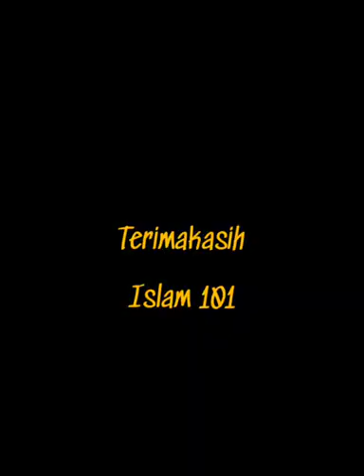TGK HM ISA UMAR MENINGGAL DUNIA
Kisah kematian